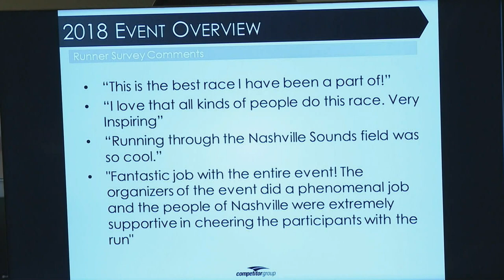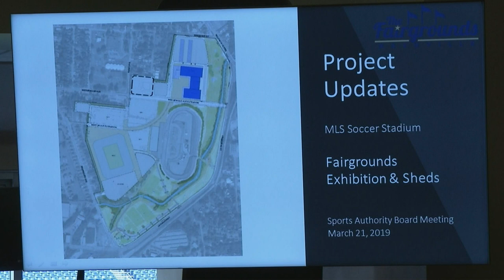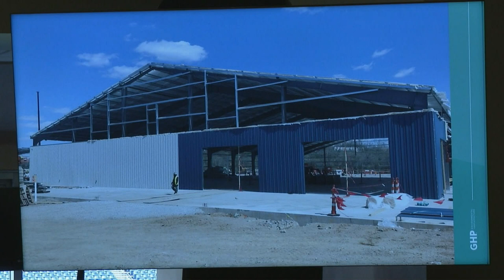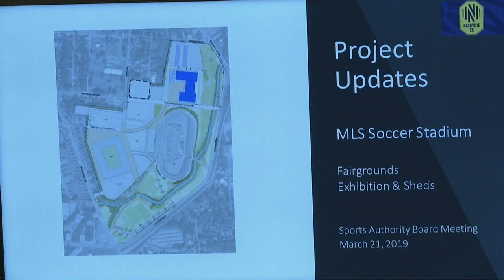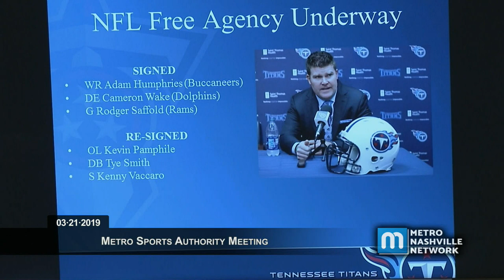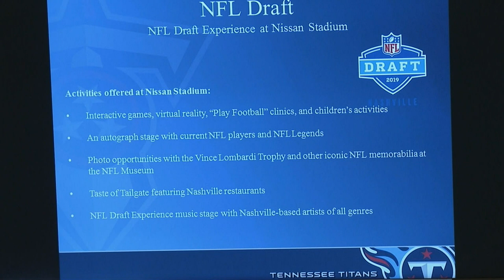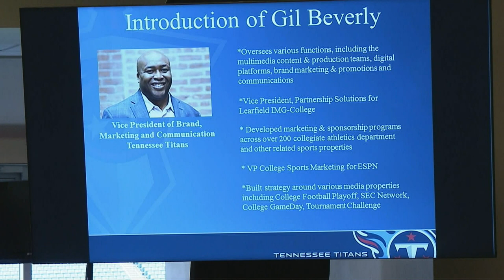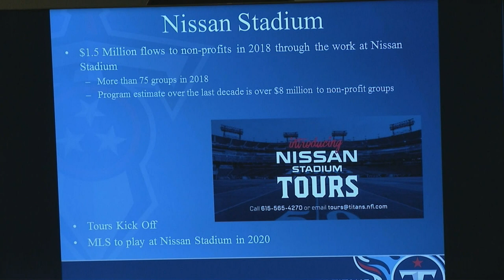03/21/19 Sports Authority Meeting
Coverage of the Sports Authority Meeting held at Nissan Stadium on March 21, 2019